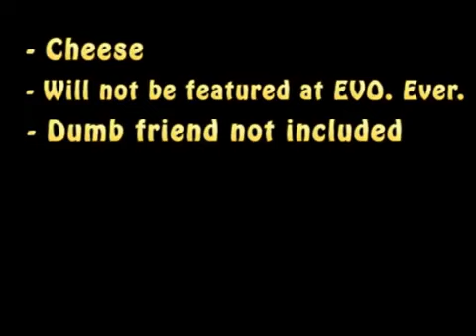GameBabble - Tournament of Legends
Originally Uploaded on Aug 27, 2010

High Voltage Software's new original fighter for Wii launches at a budget price! Is it any good or is the $30 price point a bad sign? FIND OUT!